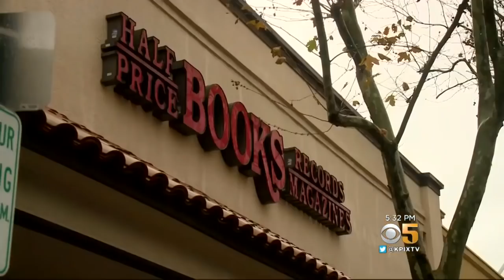Concord Businesses To Close Due To Higher Rent, Economic Growth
Usually, businesses close when times are bad. But in Concord, economic growth is causing a number of long-time businesses to shut their doors. John Ramos reports. (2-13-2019)